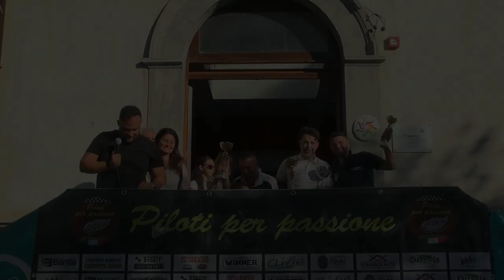Francesco Crucitti - 13` Trofeo Citta` di Sambatello 02-10-22